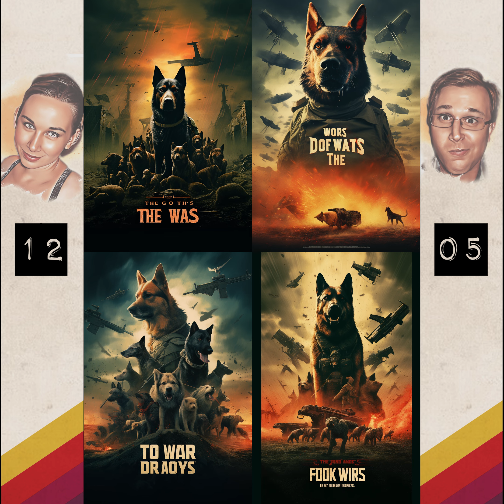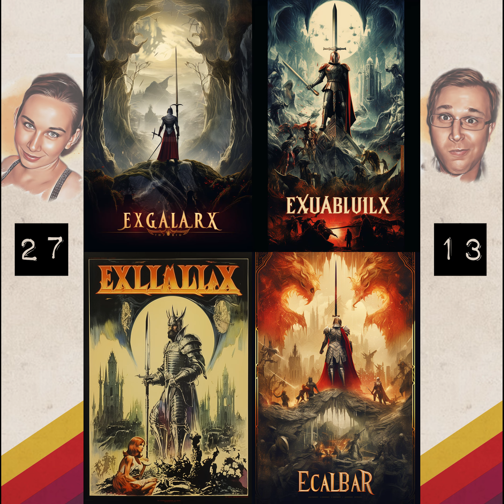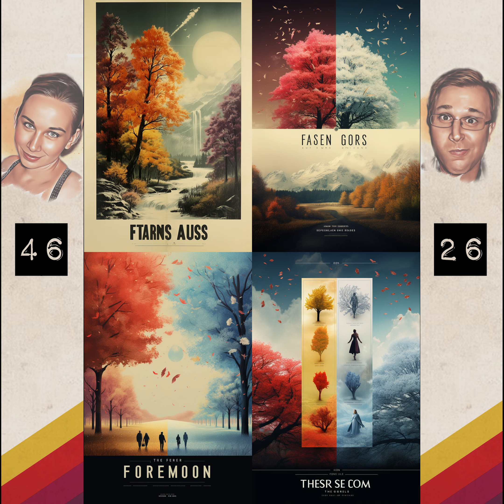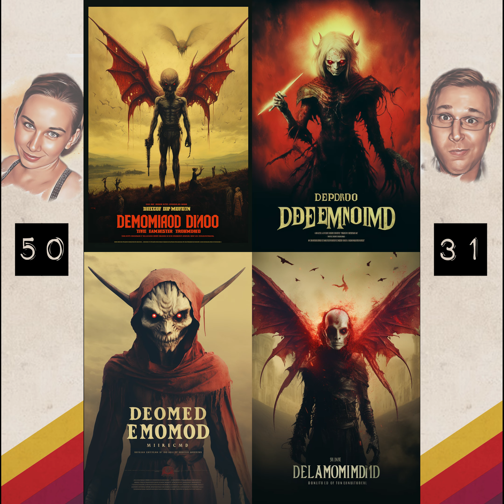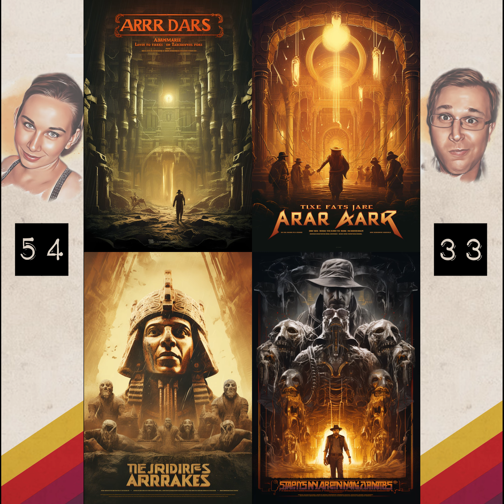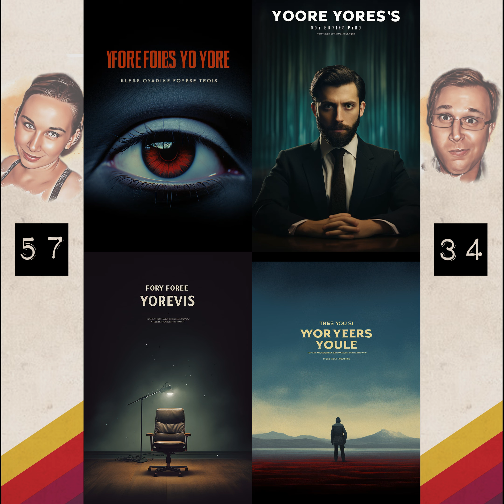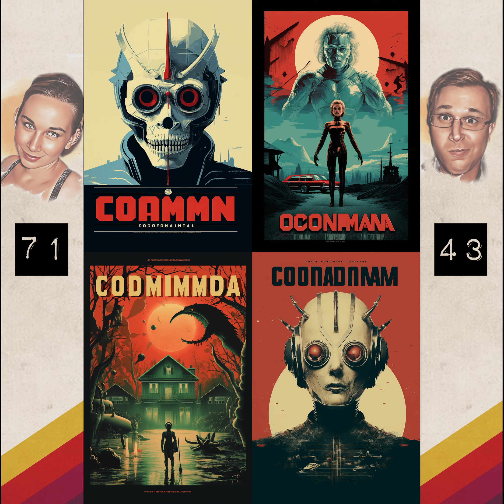Every Film of 1981 - Midjourney Poster Challenge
The Vintage Video Podcast takes a look back at our second season of films as Jesse and Richard try to identify posters rendered by Midjourney with only the film’s title as a prompt and gentle shepherding from Patrick.